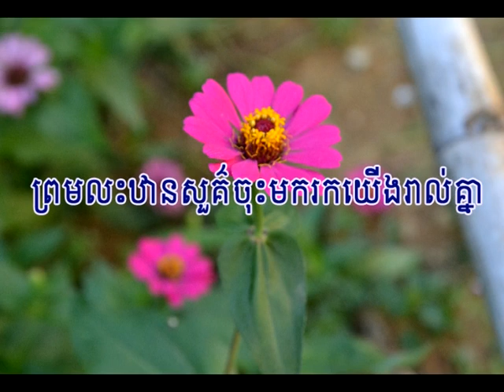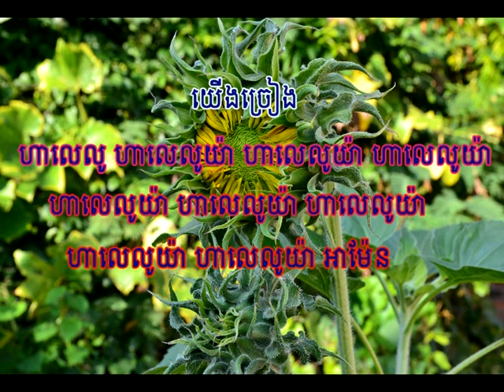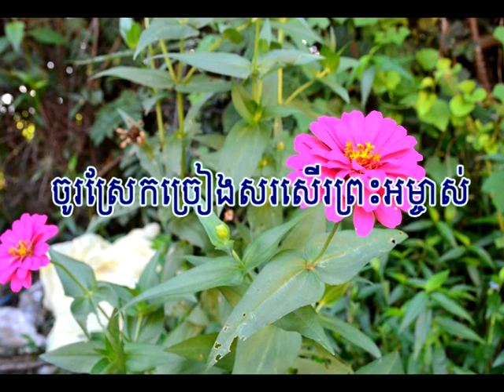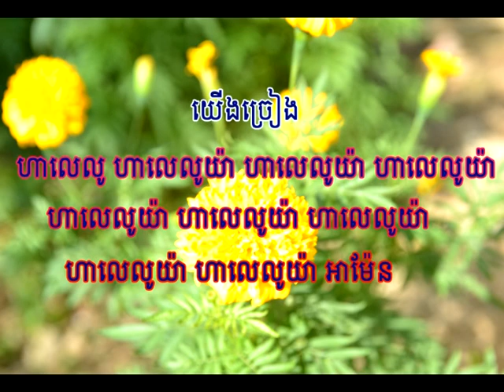ចូរស្រែកច្រៀងសរសើរព្រះអម្ចាស់(ខ្មែរបរិសុទ្ធ លេខ២) ភ្លេងសុទ្ធ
បទភ្លេង​៖ រីសាន់
រូបភាព៖ រីសាន់